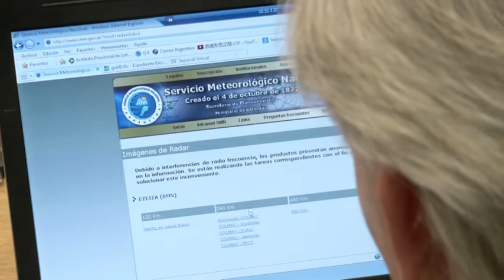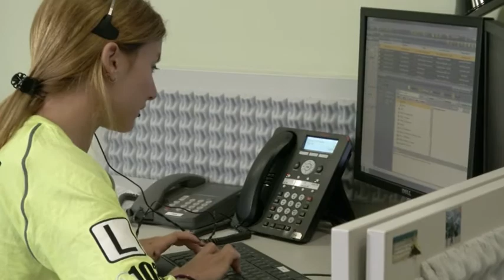En 202 KM2: "Emergencias 103" (Parte 2)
En 202 KM2 siempre hay una historia para contar, con la conducción de Damián Glanz. "Emergencias 103" un programa sobre el Centro Único de Coordinación y Control del GCBA, que reune todo el sistema de emergencias de la Ciudad de Buenos Aires. Twitter Ciudad Abierta BA @CiudadAbiertaBA / Facebook